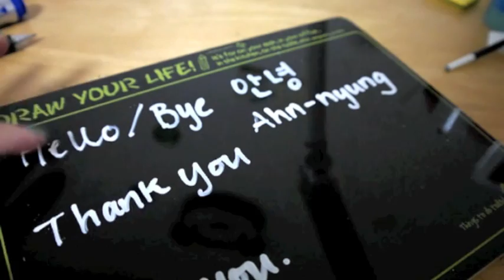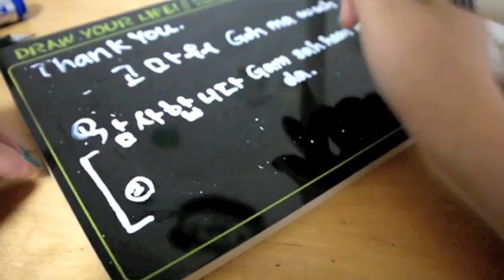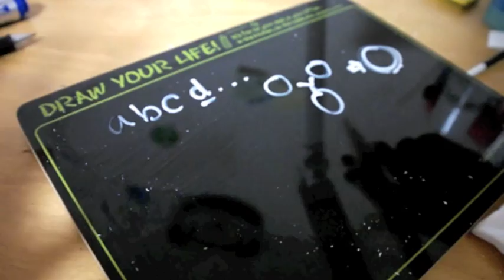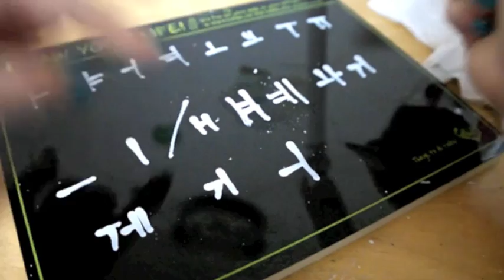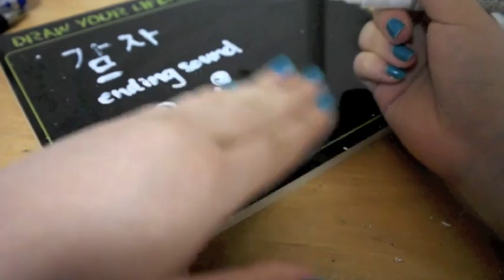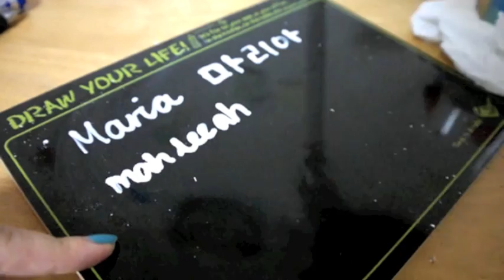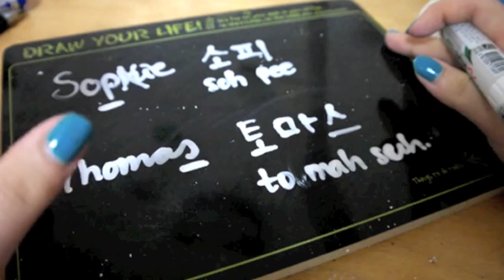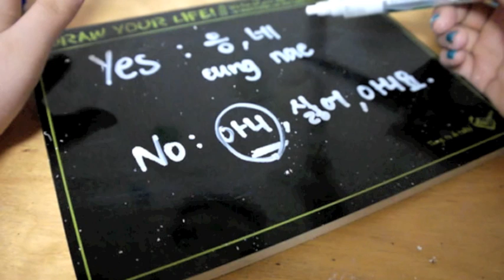Korean class role play/ASMR (soft speaking)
Hey guys in this video i'll be teaching you guys 3 korean phrases and how to read basic korean :)
It's not as relaxing as I wanted it to be, but i didn't want to just trash a 30 minute work :)